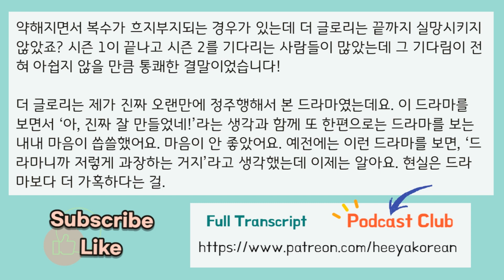Korean Podcast for intermediate with transcript 48. 더 글로리_ Korean Listening Practice (한국어 자막)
✨ Heeya Korean PODCAST CLUB is opening!!

👉 See a sample of the PDF Transcripts (Ep. 20 무지출 챌린지 No-spend challenge)

Do you want to discuss this topic more in depth with me, the host of Heeya Korean?
Do you want to practice speaking more with today's expression?
Do you want to have 1:1 Lessons with a professional Korean teacher with 6000 + lessons?

 Korean Podcast for intermediate with transcript [Korean listening practice] Korean Listening Practice (한국어 자막)

Are you enjoying listening to Heeya Korean? That's good!
Are you listening and studying with TRANSCRIPT? That's perfect!!!

🎧 You will see your progress
- expand vocabulary
- learn natural colloquial expressions
- learn grammar points
- improve Listening and Reading skills, which eventually help your Speaking and Writing skills.

🎧 희야 한국어(Heeya Korean) on Spotify , Apple Podcasts, Google podcasts

This a 100% Korean podcast which is made to level up your Korean :)

- You're not a beginner any more!
- This Korean podcast is mainly for intermediate learners and advanced learners. (Of course, beginners are also hugely welcomed !!)
- covers expressions and grammars for TOPIK level 4-6
- Just enjoy listening to Heeya Korean, and you will be ready to take TOPIK test!